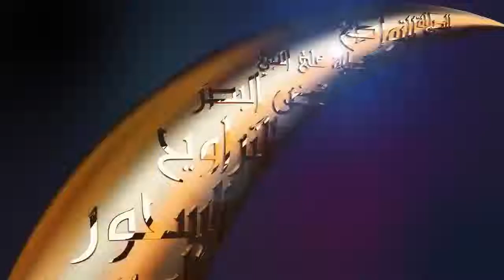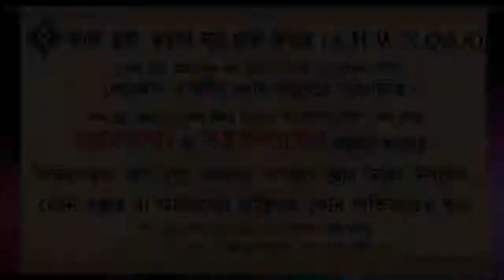রোজা ভঙ্গের কারন ᴴᴰ┇শায়খ মনিরুল ইসলাম আল ফাইজী